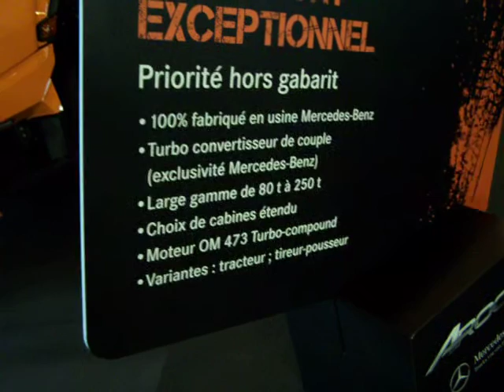Camions Mercedes-benz à intermat 2015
gamme Mercedes-Benz tp